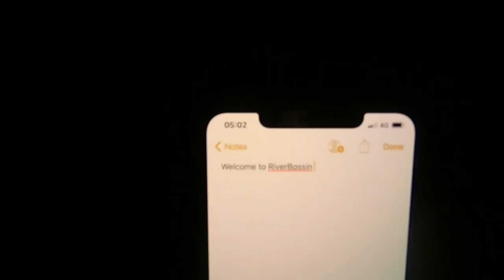Altamaha River Bass Tornament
Fished a club tourney on the Altamaha river.